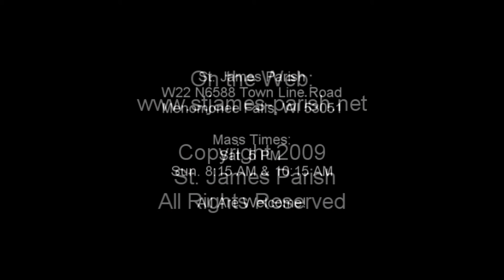November 15, 2009 - Gospel Reading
Weekly Mass brought to you from St. James Catholic Parish, Menomonee Falls, WI. Milwaukee Archdiocese - Homily